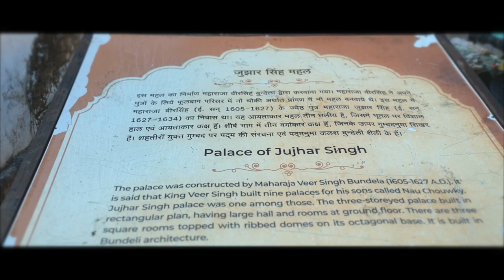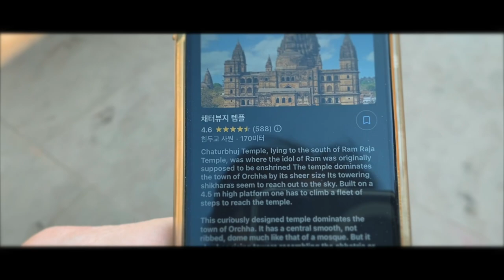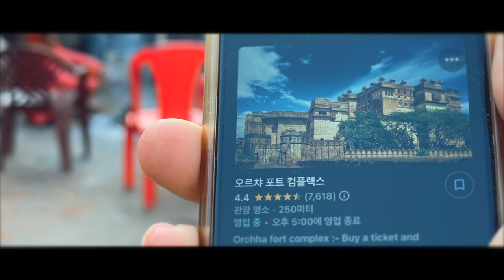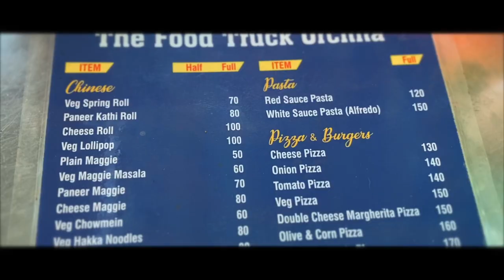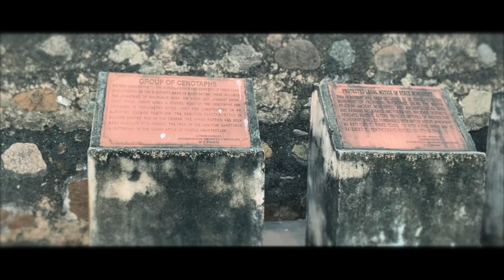INDIA TRIP D+49 Jan 28 오르차 둘러보기